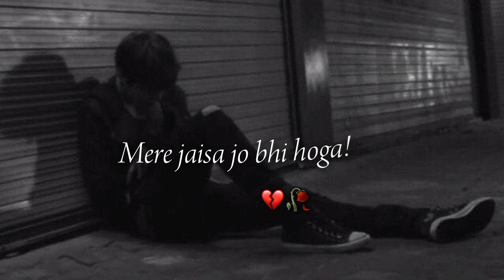Ghar wale ka pressure 🥺💔|Depression WhatsApp status| Mood off status| Matlabi Log Status